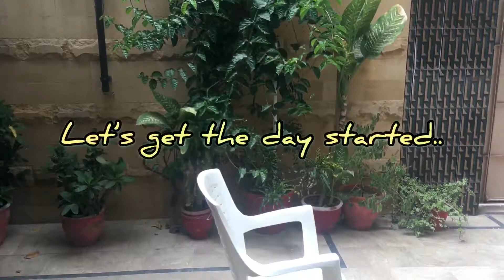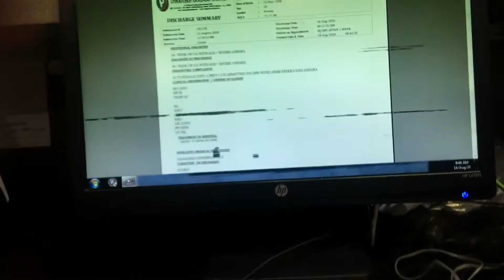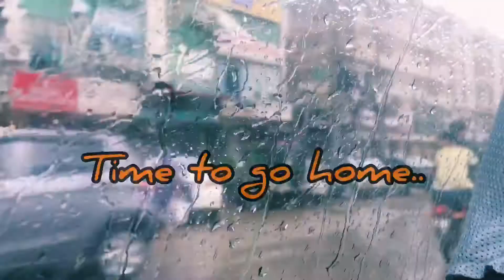INDEPENDENCE DAY WITH ME🇵🇰 I ❤️ PAKISTAN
Hey friends,
I hope you will watch this vlog and will like it...

This is a sneak peak of my day!!!

Musician: @iksonmusic